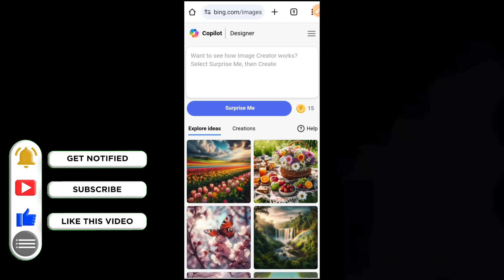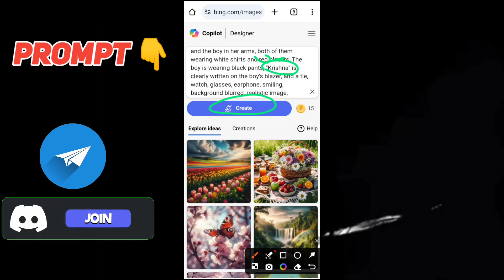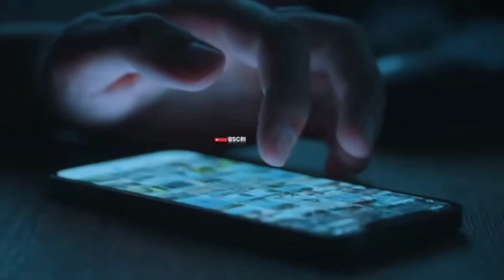New College Love Couple's 3D Photo Editing|| Trending Bing Image Editing || Bing image Kaise Banaye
🔰 𝗣𝗿𝗲𝘀𝘀 𝗕𝗲𝗹𝗹 𝗜𝗰𝗼𝗻 🔔
🔵 𝗣𝗥𝗢𝗠𝗣𝗧 🔵

Prompt के लिए आप सभी telegram channel पर जाइए आपको वहा पर prompt मिल जायेगा और आप copy भी कर सकते हैं
👀👉 GUYS NEW UPDATE PANE KE LIYE TELEGRAM JOIN KARE

[Your Queries ]

Cute couples status video
love couples Bing ai image generator
cute love couples Bing image creator
college love couples Bing image creator
bing chat with ai and gpt-4 photo editing
college love story status video
how to create ai images for free
bing ai image generators
gehun ki katai trending photo editing
gehun ki katai photo editing
3d instagram photo editing
4k photo editing
ai avatar
bing ai
Hanuman ji image generator
Hanuman ji 2024
mahashivratri
Deepak Creations
how to create 3d ai image
Ramzan ai image tutorial
3d whatsapp dp images
bing
photo editing
3d image kaise banaye
3d photo editing
bing app
bing ai